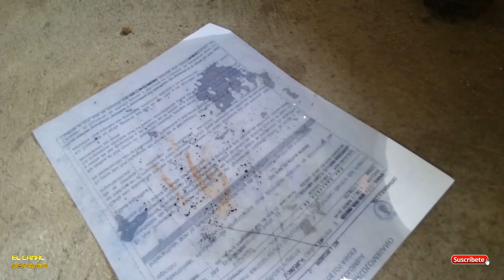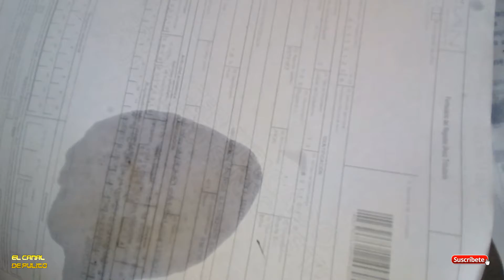Por esto el auto se ahogaba Limpieza tubería, mangueras, retorno, flotante, método casero.